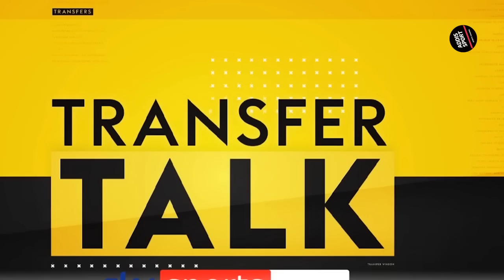የሀሙስ አመሻሽ ስፖርት ዜና መጋቢት 21/2015 |bisratsport |mensur abdulkeni tribune sport ብስራት arifsport ethiopia